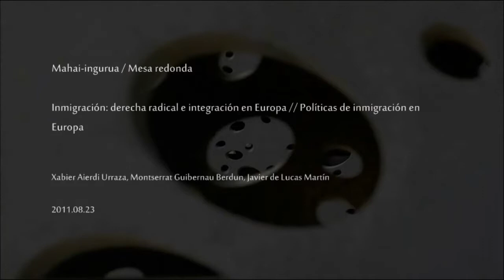Inmigración: derecha radical e integración en Europa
Mahai-ingurua 2011ko abuztuaren 23an izan zen San Telmo Museoan “Europako immigrazio politikak: gizarte europar eta globala” zikloaren barnean. Parte-hartzaileak Xabier Aierdi Urraza eta Montserrat Guibernau Berdun, Javier de Lucas Martín izan ziren.